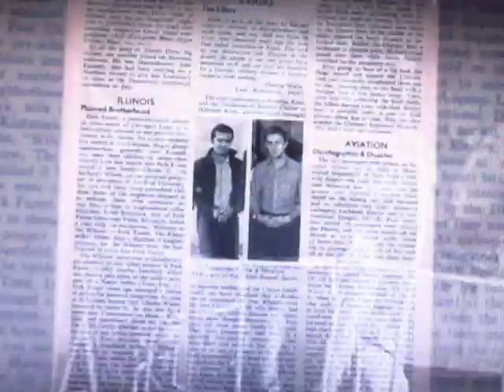Richard Hickock and Perry Smith Confessions